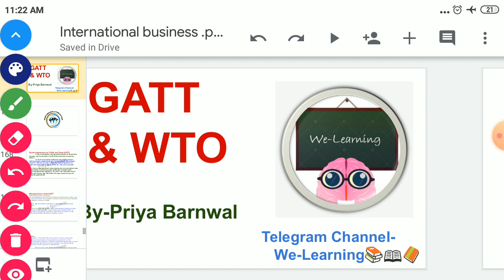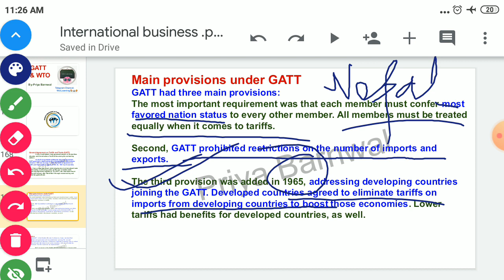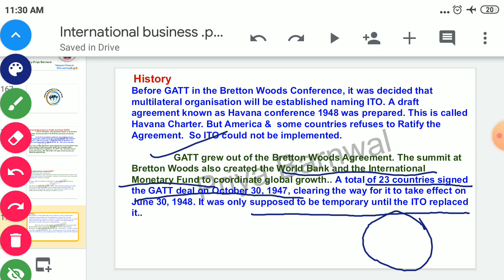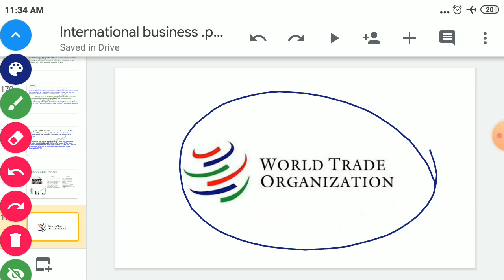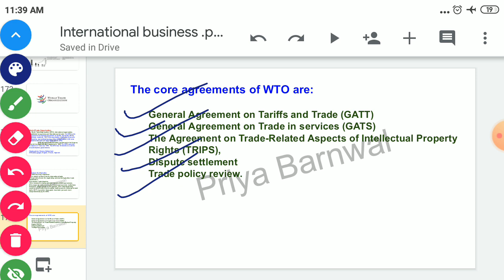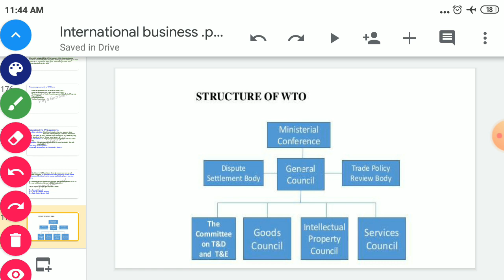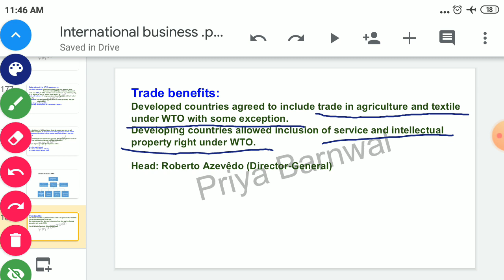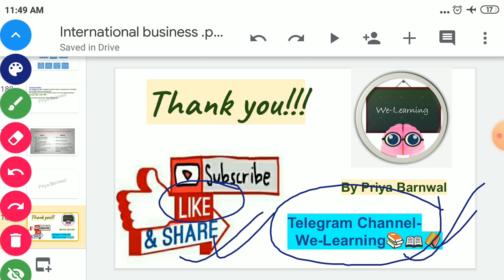GATT & WTO | NTA NET JRF | UPSC | BCOM | MCOM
This video will cover all about GATT &  WTO. This is Part - 11 of our international business series.This video is helpful for all NET/JRF Aspirants from Commerce, Economics &  management background. Also helpful in general awareness.

For PDFs & Notes & Daily Quizzes, Join my Telegram channel: @learnwithPriya